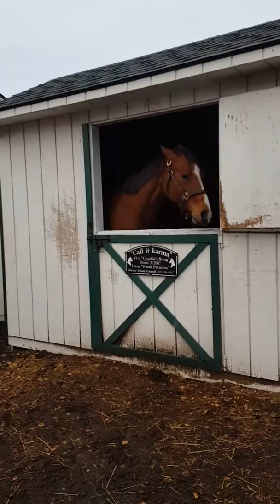More karma and Molly shenanigans